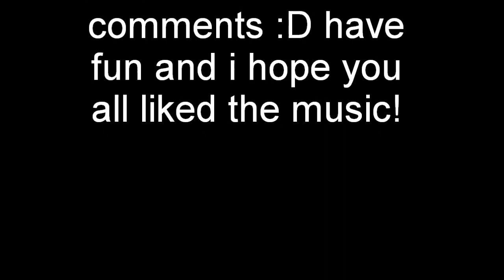My top 10 DS songs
he everyone, you may or may not remember these video's from a while ago on my channel, so if you haven't seen one before, this is how it works...

you have to watch the video and write in the comments what game the song is from :D good luck!!! and happy listening :P if your feeling really clever you could also put what stage the music is from!!